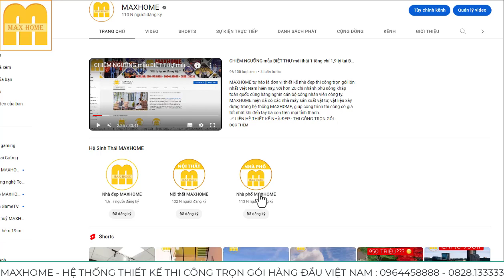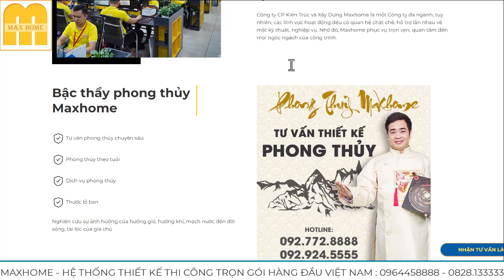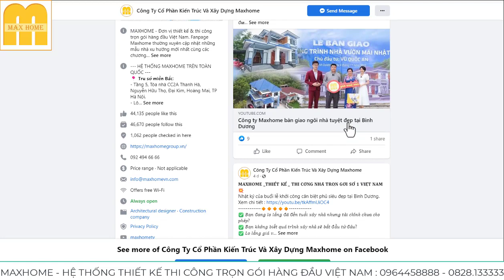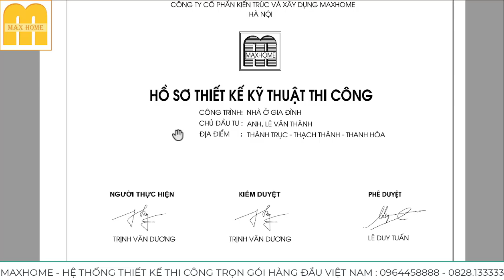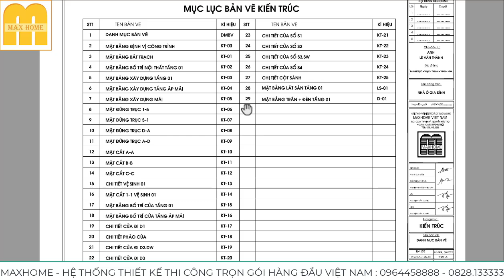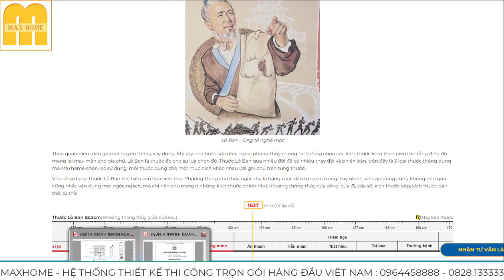Nhà vườn ĐẸP lại RẺ đang HÓT nhất Việt Nam | MH01338